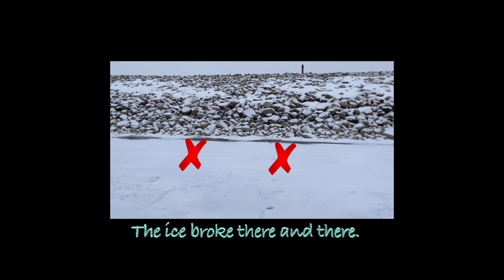Nature's call, Close call and wet pants.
At the north end of the McGregor lake reservoir,
The pressure ridges created thin ice.